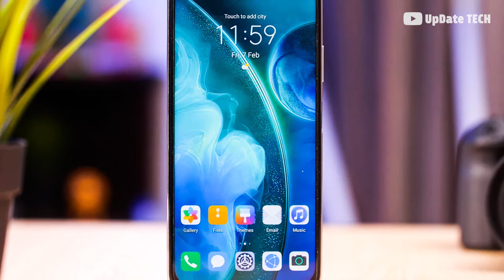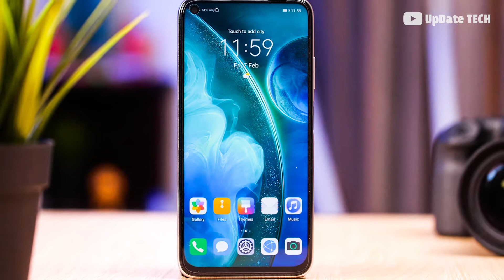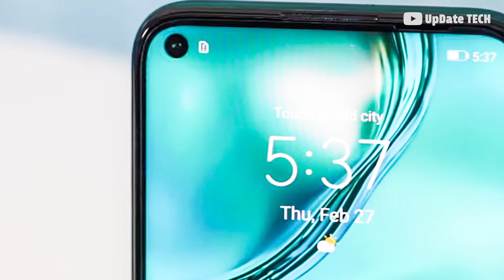مراجعة مواصفات هاتف هواوي نوفا 7 اي | Full Review Huawei Nova 7i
▂ ▃ ▅ ▆ █  معلومات عن الحلقة █ ▆ ▅ ▃ ▂
هواوي Nova 7i من مميزاته الرامات 8 جيجا بايت التي تعطيك حرية تشغيل العديد من البرامج والالعاب في نفس الوقت بدون مشاكل التهنيج او اعادة التحميل ، بالاضافة إلى أن كاميرا  الخلفية رباعية العدسة 48 + 8 + 2 + 2 ميجا بكسل
شاشة هواوي نوفا 7i كبيرة 6.4 بوصة لتعطيك مشاهدة رائعة، كما أن به بطارية 4200 ميلي امبير تعطيك وقت تشغيل رائع
❤️ شكرا عائلة  " ﺁبـديت تـك " الكبيرة احبكم ❤️

فعّل زر الجرس ( 🔔 ) لتصلك إشعارات القناة ( 🔥 ) ولا تنسى متابعتنا ( 👌 )